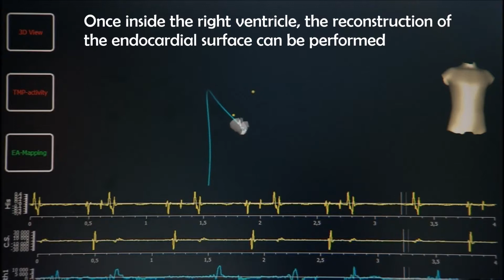Simulation of cardiac RF ablation- accepted journal at MedIA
Based on a electrophysiology model, it is possible to use simulation to train junior cardiologist for cardiac RF ablation. The simulation can be divided into three main parts, all involving user interactions. First, the user must navigate using a catheter from the femoral vein till the contracting right ventricle. Once inside the heart, the user can interact with the electrophysiology of the heart and make measurements. When the pathologic area is located, the user can proceed to the ablation of the arrhythmia.